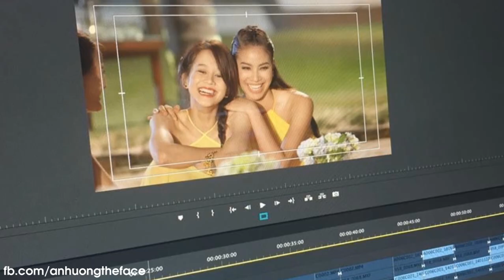Phạm Hương - An Nguy ( The Face )